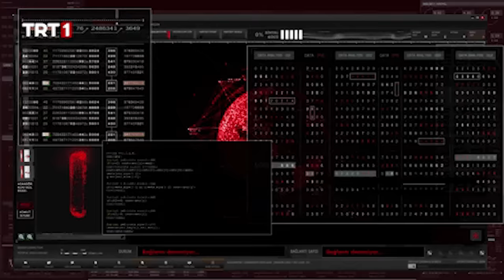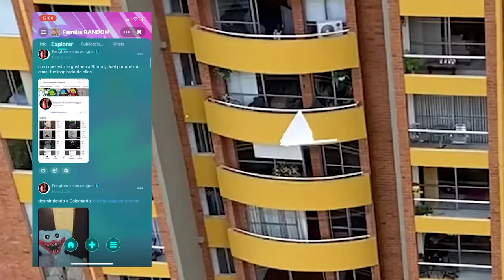🚨Batalla de Aviones Gigantes Secretos🚨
🔴RECUERDA USAR NUESTRO CODIGO : RANDOM

🤖BrunoRANDOM_
👽JoelRANDOM_
🤪JavierElHumano

aviones de papel,avion de papel,aviones de papel que vuelan mucho y alto,aviones de papel que vuelan mucho,aviones de papel faciles de hacer,aviones de papel fáciles,boomerang,origami,como hacer EL AVION DE PAPEL QUE MEJOR VUELA,Como Hacer un Avión de Papel que VUELA MUCHO y LEJOS! Paper Airplane,FÁCIL F-15 Avión de papel 💙 Cómo hacer un increíble avión de papel de guerra que vuele mucho,Batalla de aviones de papel,mejor avion de papel del mundo,competencia,tiktok,tik tok

TRANSCRIPCION:
estamos a punto de crear los aviones de papel gigantes más raros y difíciles de hacer que conseguimos en toda la internet ya pesar de que estos aviones son muy raros y secretos porque casi nadie los conoce aparentan volar por distancias impresionantes vamos a comenzar desde los aviones más pequeños a medida que transcurre este vídeo los aviones se van a ir haciendo cada vez más gigantes cada uno de nosotros va a construir varios de estos aviones secretos y luego nos vamos a estar enfrentando en una épica competencia para ver quién construye el mejor avión y el que logre construir el avión que vuele más será el ganador el día de hoy este vídeo tendrá mucha ciencia aeronáutica y creo que les gustará mucho conocer estos aviones secretos

lo que estoy a punto de crear es un avión ultra futurístico jamás antes visto porque este es el único avión que existe que no tiene ningún doble es a pesar de que este avión es el más simple también es el más complicado de crear incluso para crearlo tuve que imprimir una plantilla con las medidas exactas para poder crear este avión y fallas por un milímetro no va a volar bien me preocupa mucho que no vuele este avión es muy raro y después de muchísimo trabajo y esfuerzo salió esta belleza lo que está frente a tus ojos es la nave súper ligera del futuro algunas personas no estarán preparadas para apreciar algo tan sofisticado y bello pero definitivamente esta es la siguiente generación de aviones se nota que apenas le dé una pequeña visita eso va a perder el control se va a deformar y va a ser un vuelo horrible cuando mi avión vuele te voy a callar la boca

para construir este avión me inspiré en los acordeones son un instrumento realmente genial simplemente su sonido enamora cualquier oído es precioso mi oído se deleita ante esta bella melodía es muy loco pensar que hace 200 años se creó el primer acordeón y hoy estoy yo aquí creando un avión inspirado en este finísimo instrumento así se ven las personas luego de que se creó el primer acordeón y así se veían antes de que crear en el primer acordeón y así fue como creé esta preciosura de avión

y tiene una función super interesante e impresionante que se les mostraré más adelante esta función simplemente puede cambiar todo el resultado de esta competencia la mejor forma de darle las gracias a un youtuber por hacer vídeos es suscribiéndote y dándole al like así que si este vídeo te está divirtiendo me gustaría mucho que consideres hacerlo llegó el turno de que javier construya su avión al principio lo vimos que estaba doblando un papel estaba frustrado se le ve bastante molesto parece que las cosas no le están saliendo bien pero de un momento a otro parece que tuvo un momento eureka parecería que eso va en contra de las reglas pero son acciones de papel y tampoco pusimos muchas reglas así que mientras tenga papel se lo vamos a dar por válido aún así tengo mucha curiosidad saber cómo va a quedar este avión cómo es que se crea un avión con un sorbete y luego de mucho esfuerzo había logró crear esta cosa que ven acá este avión es súper raro es un híbrido entre un avión de papel de un sorbete no tengo ni la menor idea de si esto va a funcionar o no pero ya lo vamos a ver vamos con la primera prueba de vuelo esta es la hora de la verdad vamos a ver quién construyó el mejor que es hora de lanzar pequeño y precioso avión las condiciones de vuelo están un poco complicadas porque está pegando muchísima brisa eso quizás podría hacer que tu avión se revuelque por los aires no quisiera que un ventarrón destruya mi avión y me haga perder esta competencia vamos a lanzar el avión más ligero construido hasta la fecha de pronto crono lanzó su avión empezó a chocar con todas las paredes y volvió a entrar al edificio el avión se regreso yo creo que mi avión es muy listo y las reglas son las reglas si el avión regresa lo puedes volver a lanzar yo no recuerdo haber escrito esa regla pero bueno ya a bruno la inventó así que hay que seguirla vamos con este segundo intento comenzó a chocar de nuevo se fue picada no le estaba yendo nada bien pero de un momento a